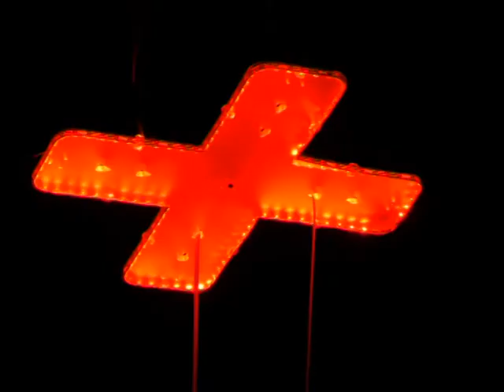Blackout - The Whip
Pictures from the Venice Biennale,Out There: Architecture Beyond Building
oct.2008
Sound track "Blackout", The Whip
Video made by GerG and Li